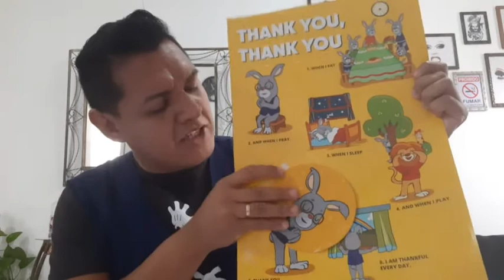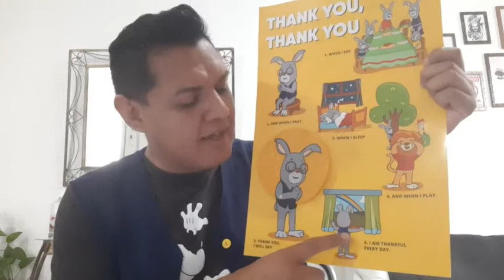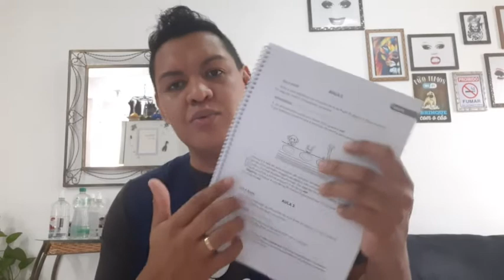BILÍNGUE: G3 Aula 2 16 1